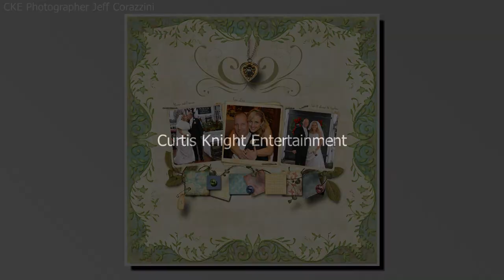CKE - Curtis Knight Entertainment Photographer Jeff Corazzini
Jeff Corazzini has a sense of humor and an all around warmth that people just love.  He uses a combination of photojournalistic and traditional styles along with a combination of different lighting set ups. Jeff attended Emerson College and Franklin Institute of Boston.  As a member of the Screen Actors Guild, he is on their list of recommended photographers and enjoys the excitement and energy of working alongside famous directors, actors and actresses. His work as a Boston wedding photographer, Cape Cod and Newport wedding photographer, Real Estate photographer, and portfolio photographer, has brought him all over New England. You can see Jeff in numerous award winning movies  including appearing as a photographer in the hit movie Ted.   Voted as one of the Top Ten, Best of Boston Photographer's, Jeff's credits include 12 Bridal Magazine covers, numerous portraits of high profile actors and models and a number of recognizable commercial photographs.  Jeff enjoys working with families and individuals creating lasting memories.
Always working to expand his knowledge, Jeff has spent numerous hours in studios with many high profile photographers in New York and Boston including Bruce Weber, Phil Porcella, Clint Clemens, Ralph King, Dan Doke and nationally recognized wedding photographer Dennis Reggie.  Jeff is an active member PPA (Professional Photographers of America)  Aftra ( American Federation of television and radio artists)  S.A.G ( Screen Actors Guild )